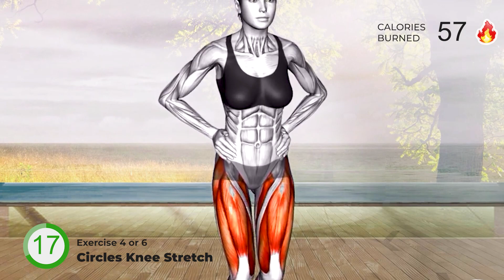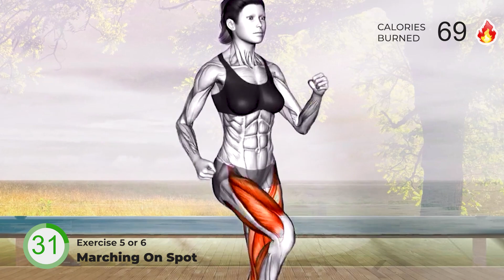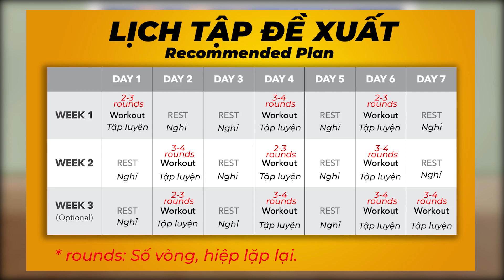Do This Every Day To Slimmer Thighs / Slim Thigh Burn, Get Sexy Legs In 7 Days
👉❤️Follow us to join our exercises " Do This Every Day To Slimmer Thighs / Slim Thigh Burn, Get Sexy Legs In 7 Days". This will help you have a perfect body.

This video is about: gdr fitness,thigh,slim thigh,thigh workout,thigh gap,thigh gap workout,thigh gap in 1 week,thigh fat burning,thigh workout at home,thigh exercises,thigh exercises for fat burn,thigh exercises for losing fat,thigh exercises for toned legs,slim legs,slim legs workout,slim legs and thigh,slim legs and thigh workout,slim legs for women,slim legs in 1 week,slim legs inner thigh,inner thigh,inner thigh workout,leg fat,lose leg fat,skinny legs
💪Exercises in the video💪
00:00 Intro
00:17 Side to Side Squat
01:12 Celling Look Stretch
02:07 Squat Overhead
03:02 Circles Knee Stretch
03:57 0Marching On Spot
04:52 Standing Hamstring Stretch